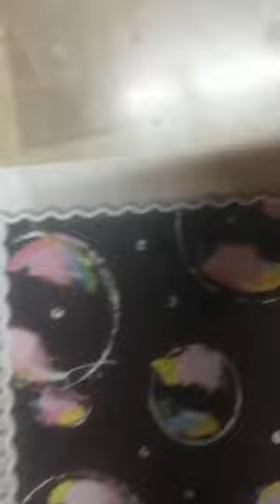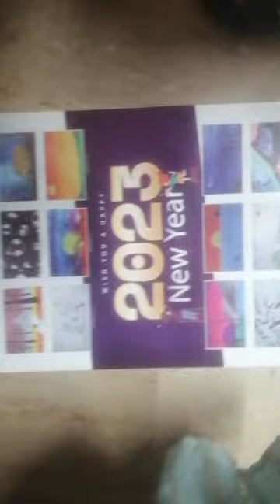this is my 2023 calender 😍💖